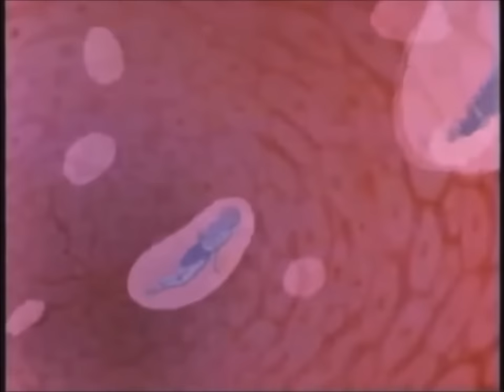Mystery Skulls "Be With You" & "Invincible"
New Mystery Skulls Album 'Be With You' Is Out Now!
Video: Rene Leloux from the Film Gandahar
Video Edit by: Spencer Owens